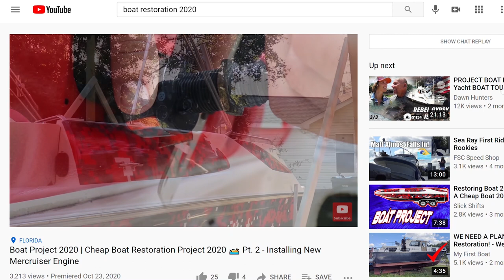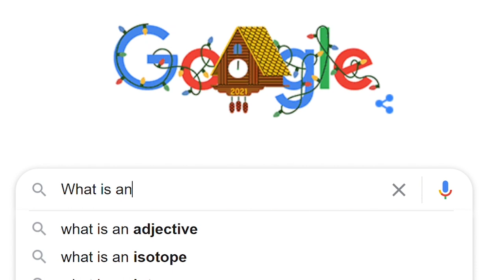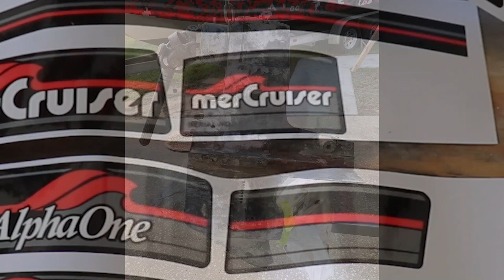Boat Project | Cheap Boat Project | 🚤 Pt. 3 - Mercruiser Outdrive - Cleaning Boat - New Boat Seats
In this short segment, I restore a Boat Mercruiser Alpha One Gen Two Outdrive, Teach how to clean a nasty boat, and Install the new Boat Seats!

Restoring A Cheap Boat! Sea Ray Sundeck 240 Boat Project

Hope you guys enjoy the process of our boat project - and learned!

Come say Whatsup!!!

- Mercruiser Alpha One Gen. Two ANODE KIT

Come say Whatsup!!!

Intro: (1:02)
Painting Back of Boat: (1:25)
Outdrive Restoration: (5:09)
Cleaning Boat: (7:50)
Installing Seats: (9:15)
Outro: (9:48)